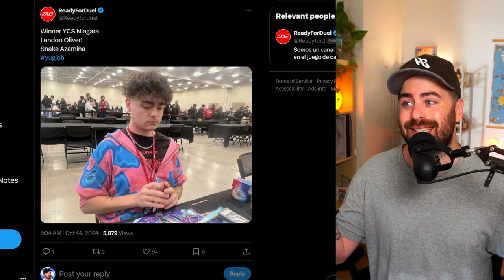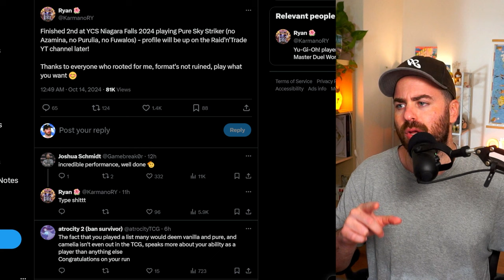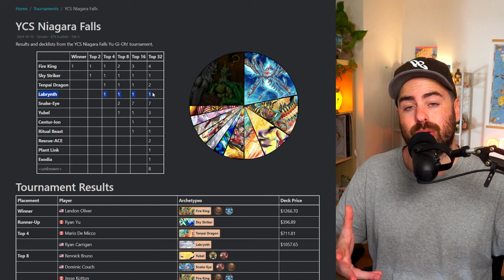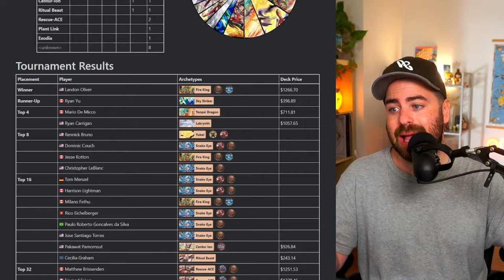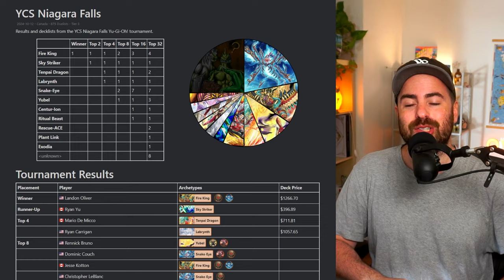YCS Niagara 2024 Was INSANE! Sky Strikers 2nd, $1300 Decks Dominate